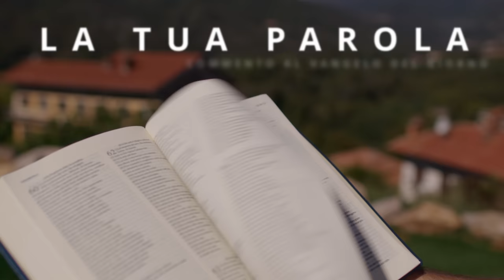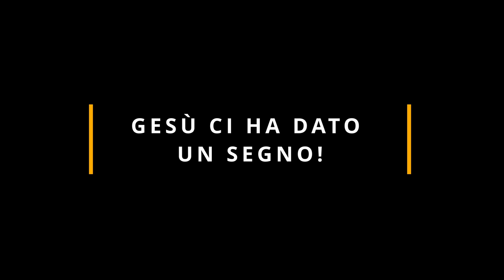Commento al Vangelo del giorno - Lc 11,29-32 - Gesù ci ha dato un segno!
Lunedì 16 ottobre 2023 - Lc 11,29-32 - Gesù ci ha dato un segno!